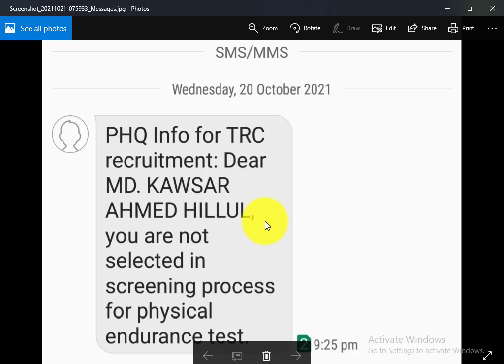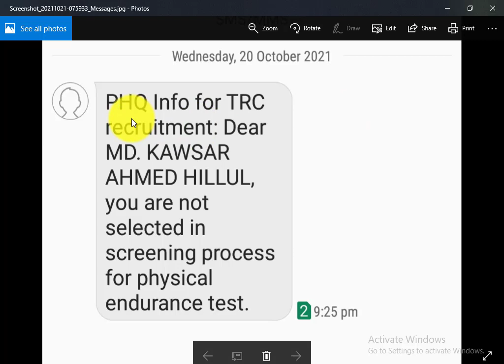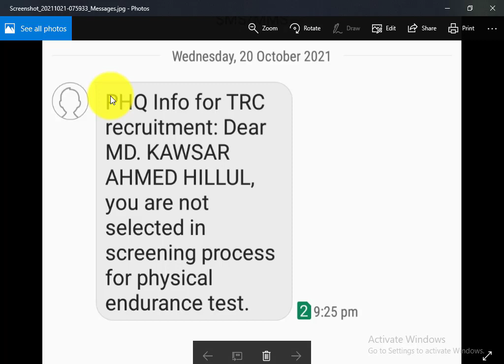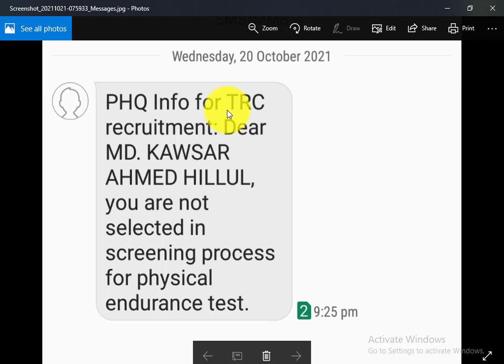পুলিশ কনস্টেবল Not Selected এর সমাধান Police constable circular 2021 UP DATE NEW S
পুলিশ কনস্টেবল নিয়োগ পরীক্ষার সময়সূচি পরিবর্তন
Police constable circular 2021